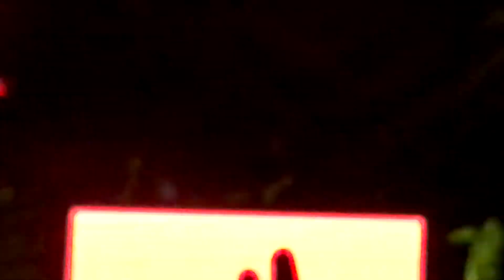KSHMR @ UltraSG 17